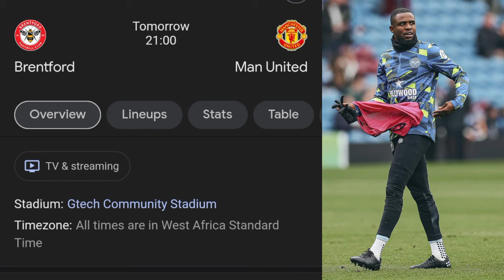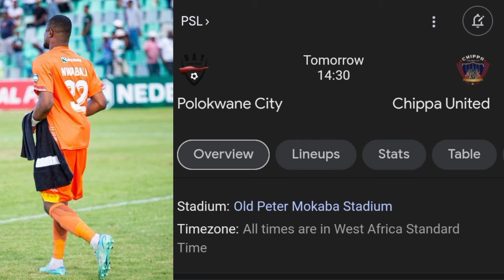“It’s like he doesn’t like me” Lookman on Finidi, Bassey & Onyeka return for club, Osi, Nwabali ...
It's the weekend and several of our super eagles players are going to be in action for their respective club sides - with the likes of some injured players like Bassey and Onyeka all set to be available for their clubs + other stories...